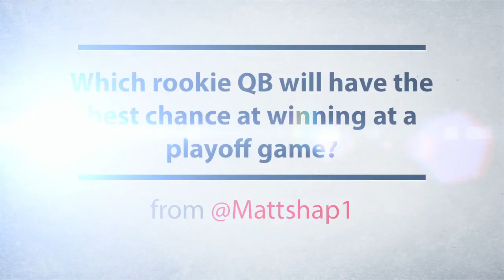SI Expert's Corner: NFL playoffs preview | Sports Illustrated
SI.com's Don Banks answers some of this year's burning questions heading into the NFL playoffs.